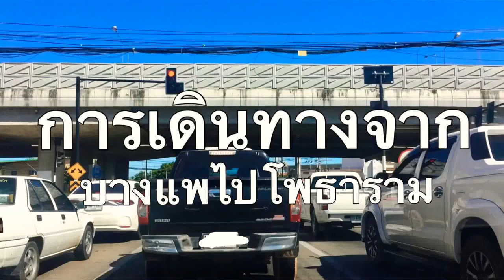ท่าตลาดอำเภอโพธาราม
ท่าตลาดไปอำเภอโพธาราม ราชบุรี